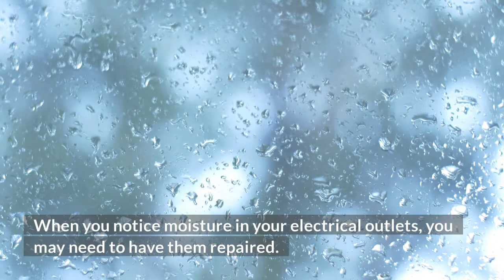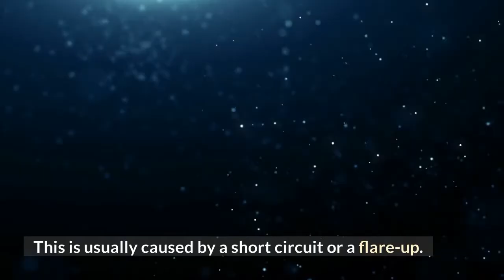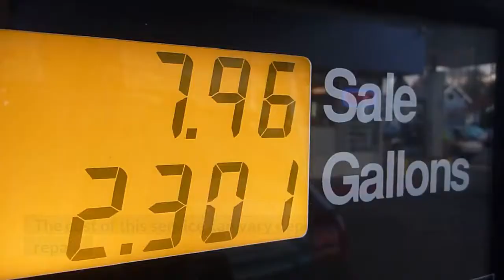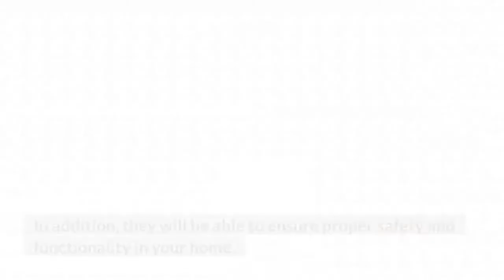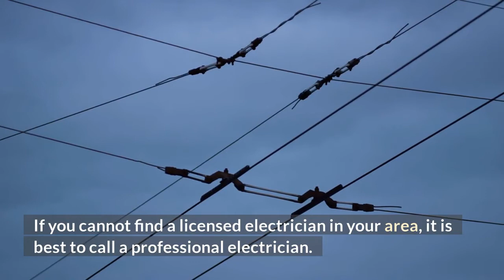Electrical Outlet Repair- Big State Electricians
If your electrical outlet is not working properly, it might be time to get it repaired. Here are some tips for electrical outlet repair. First, test the outlet. You can do this with a test lamp or a simple electronic device. Then, clean it with a dry cloth. If you leave the problem unattended, it may get worse. But if you follow the steps outlined here, you should be able to get it working again without any help.

When you find a faulty electrical outlet, make sure that you've turned off the power. You might have accidentally left a plug in an outlet that's too hot or too cold. In these cases, it's best to replace the entire fixture. If you're unsure, check the rest of the electrical wiring. If you can't find any loose wires, you should check them for electrical safety problems. If you notice any bent prongs, try straightening them out. If you're not able to fix the problem, you can rewire the lamp or the cell phone charger.

When it comes to electrical outlet repair, it's crucial to be proactive. There are warning signs you should look out for so you don't end up paying too much. The first thing to do is to turn off the power to the affected outlet. If you notice a crackling noise, it might be an indicator that something is wrong with the outlet. If you hear a popping sound, it's a good idea to call an electrician right away.